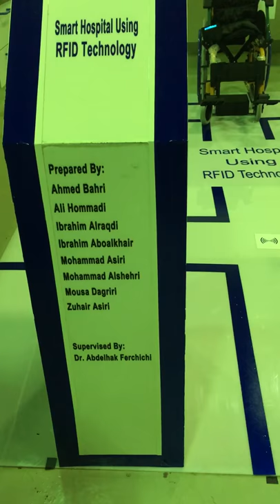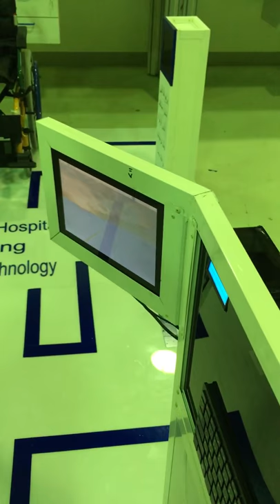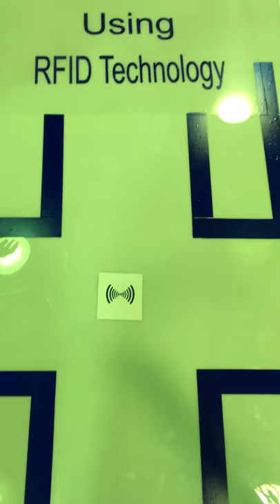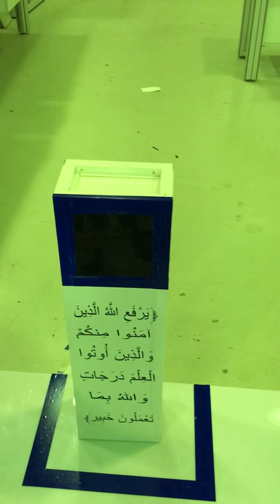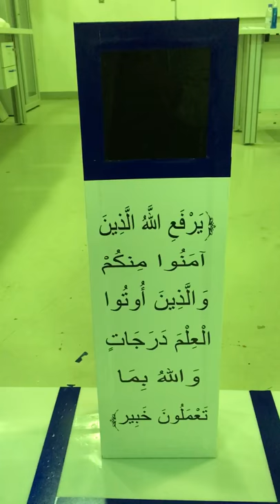مشروع مستشفى ذكي باستعمال تقنية الراسبيري و Smart Hospital using RFID Technology